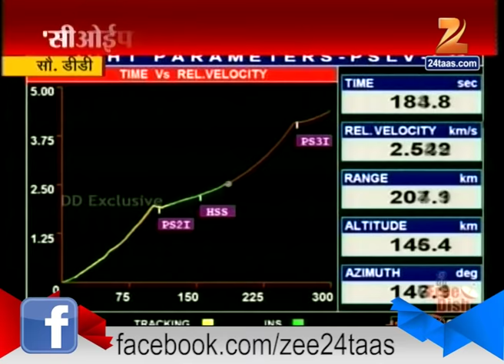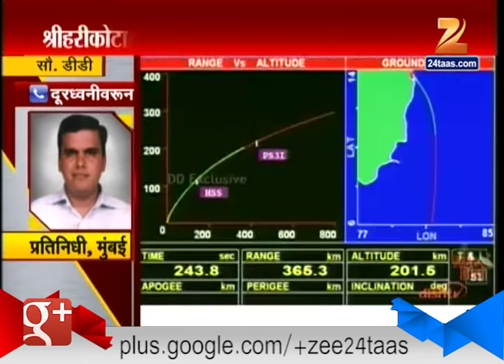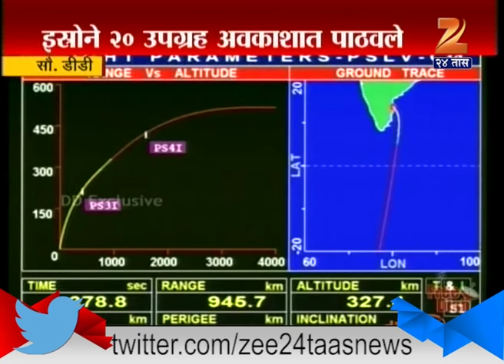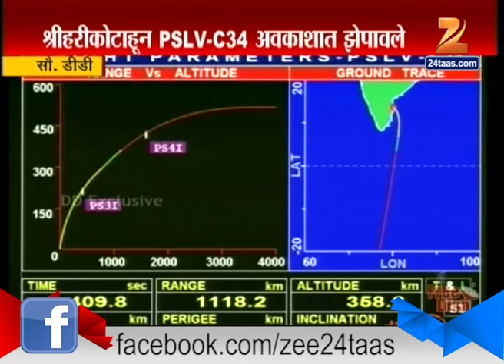Launch Of PSLV C34 By ISRO